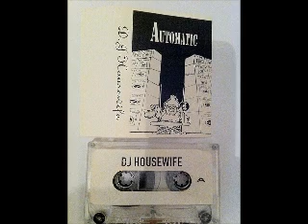Spiral Tribe - DJ Housewife - Automatic 199x (Face A & B)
Legendary Uk Freetekno Sound System - Jump-Up Mixtape by DJ Housewife !
Not in better quality on internet,sorry...